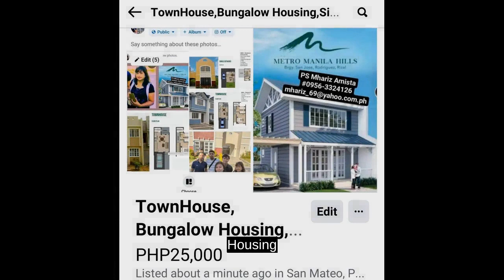Housing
Houses and Lots For Sale in Rodriguez (Montalban), Rizal: Rodriguez (Montalban), Rizal